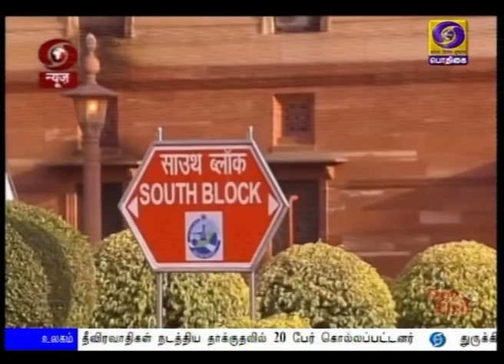பயங்கரவாத அச்சுறுத்தலை எதிர்கொள்ள ராணுவம் தயார்PodhigaiTamilNews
பயங்கரவாதிகளின் அச்சுறுத்தலை எதிர்கொள்ள ராணுவம் தயாராக உள்ளது: புதிய ராணுவ தலைமைத் தளபதியாக பொறுப்பேற்றுள்ள ஜெனரல் மனோஜ் முகுந்த் நராவனே பேட்டி